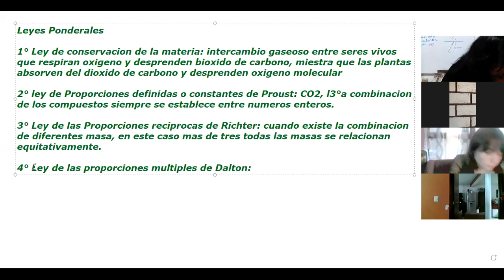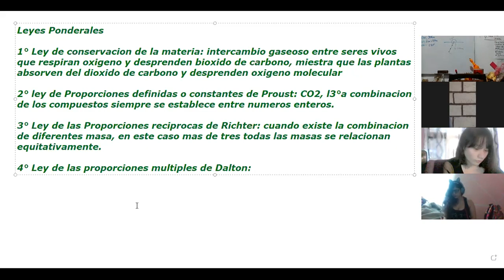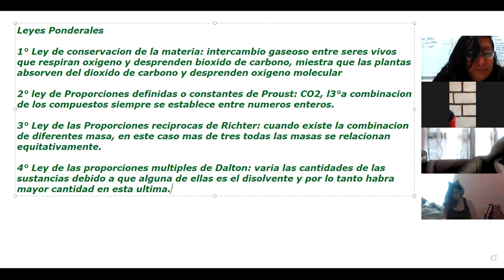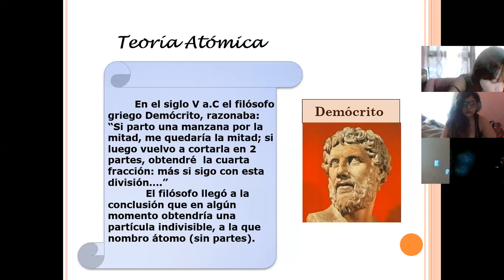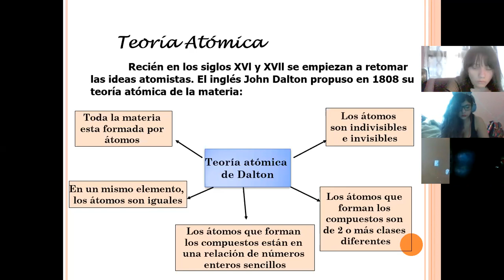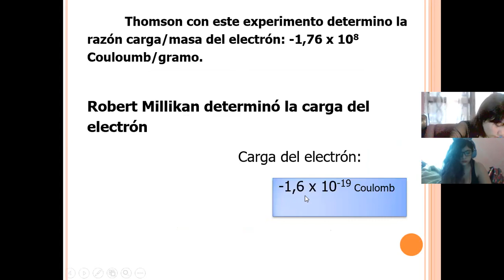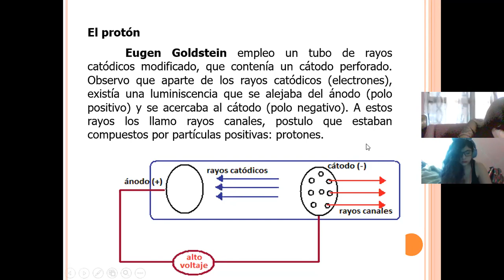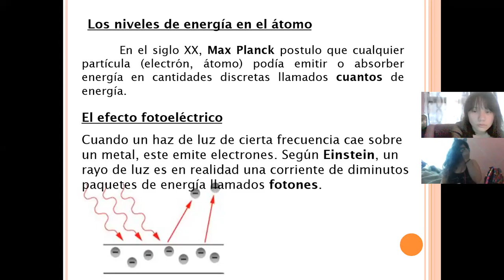Quimica I BT Hibrido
Modelos Atomicos